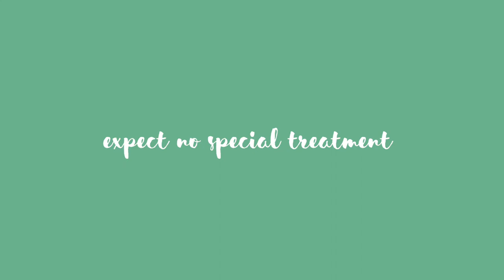Pregnancy Travel Tips & Mini Vlog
My husband and I flew across the country while I was in the third trimester, so I'm sharing some tips I learned from the experience!

I've loved watching pregnancy videos so I decided to start making my own to capture all the memories on this journey.